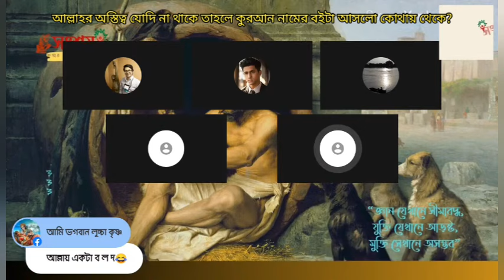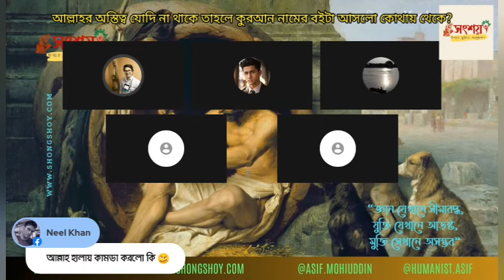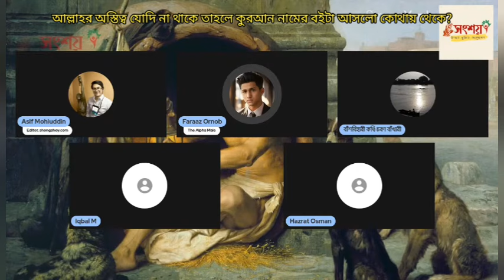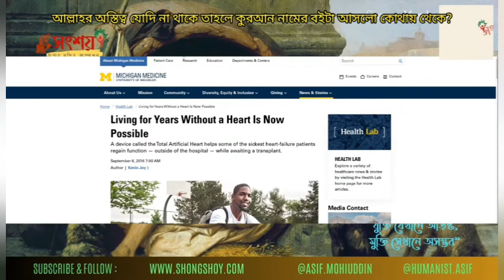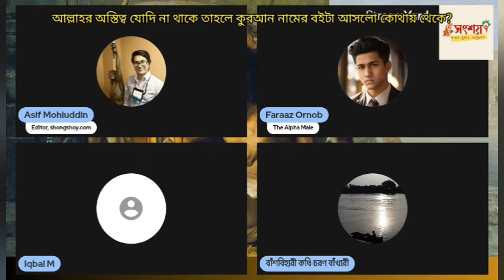আল্লাহর অস্তিত্ব যোদি না থাকে তাহলে কুরআন নামের বই টা আসলো কোথায় থেকে?